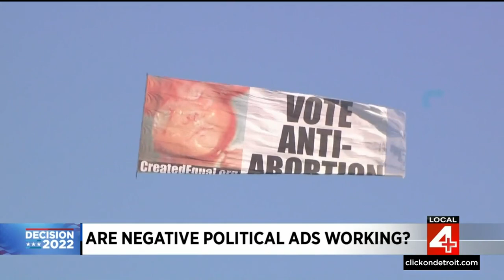Voters describe how effective negative political ads were ahead of Election Day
Better news than the weather on Election Day is we're finally rid of the negative political ads for a while. They are especially abundant this time around so Local 4 went out to see how effective they've been with voters.